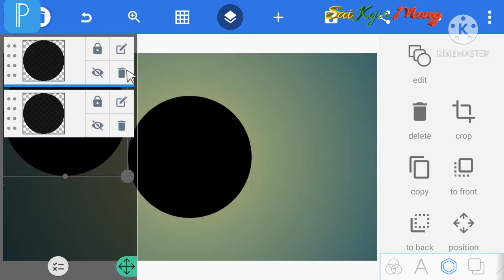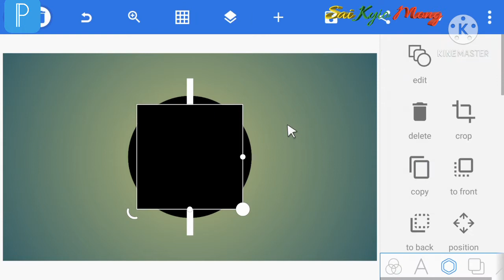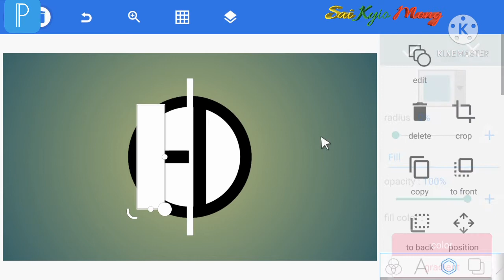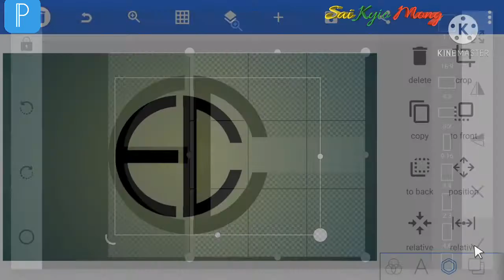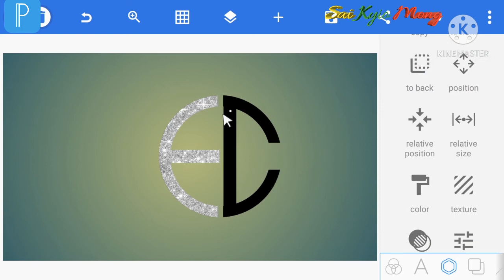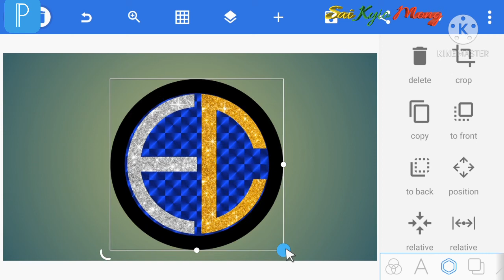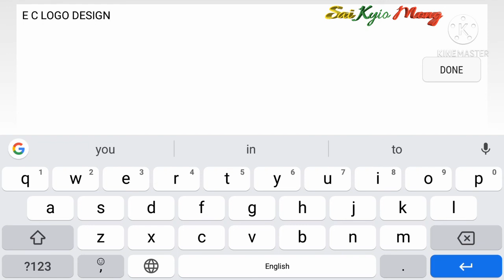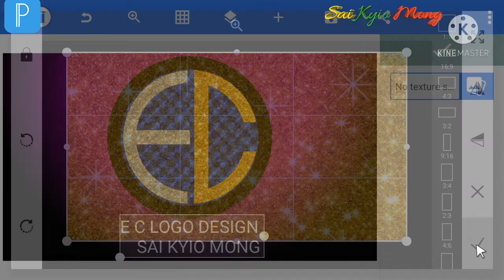E C logo design in Pixellab//EC logo in Pixellab//mobile logo design#SaiKyioMong#Logo#pixellab#logo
E C logo design in Pixellab// E C logo in Pixellab// mobile logo editing